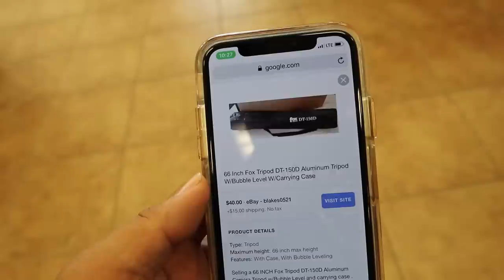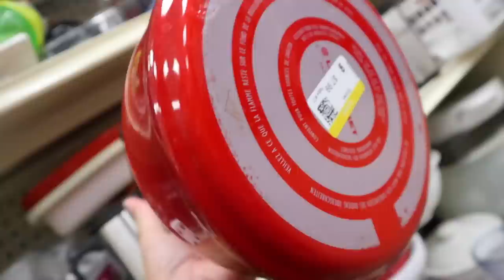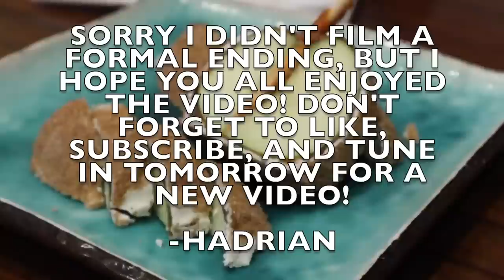DOUBLE THRIFT TRIP & STARTING THRIFTED HOME DECOR MAKEOVER | VLOG EP. 361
This video is about DOUBLE THRIFT TRIP & STARTING THRIFTED HOME DECOR MAKEOVER | VLOG EP. 361

Poshmark: itshadrian
Mercari : itshadrian
Vinted: itshadrian
Depop: itshadrian

- itshadrian (personal)